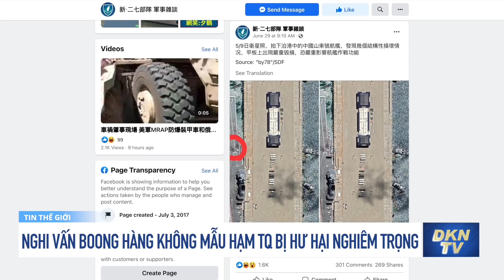Tin tổng hợp sáng 1/7 (P2): Nữ dược sĩ Bệnh viện Chợ Rẫy tử vong sau khi tiêm vaccine COVID-19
- Bắt giữ hàng tấn nước hoa không rõ nguồn gốc ở Hà Nội
- Nữ dược sĩ Bệnh viện Chợ Rẫy tử vong sau khi tiêm vaccine COVID-19
- Ông Putin hạ thấp nguy cơ chiến tranh thế giới thứ 3, kể cả khi Nga đánh chìm tàu chiến Anh
- Hơn 230 người chết trong 4 ngày nóng lịch sử ở Canada
- Nghi vấn boong hàng không mẫu hạm Sơn Đông của TQ bị hư hại nghiêm trọng
- WHO công nhận Trung Quốc xóa sổ sốt rét sau 70 năm